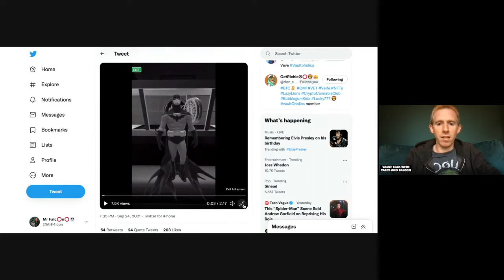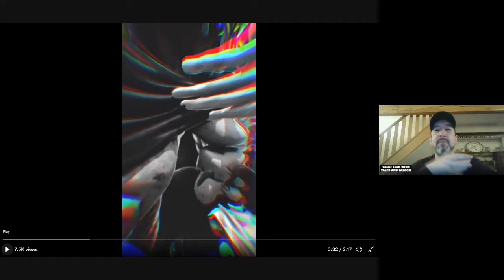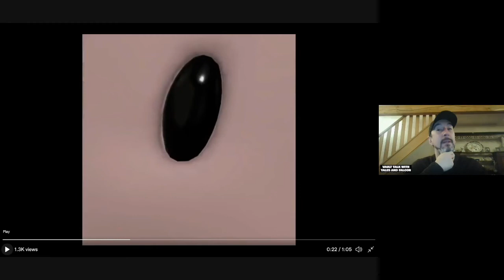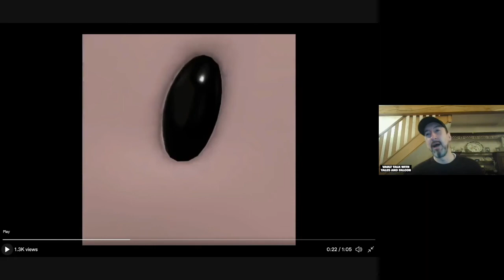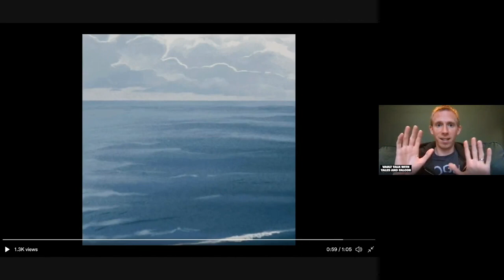Vault Talk with Tales and Falcon | Part 1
It's a UK Vaultoholics party!
@TalesFr⭕️mtheRiss⭕️ and @MrFalc⭕️n break down some of their favourite VeVe vault videos, which you can check out here...

Follow @vaultoholics on Twitter for more great vault stuff and content!